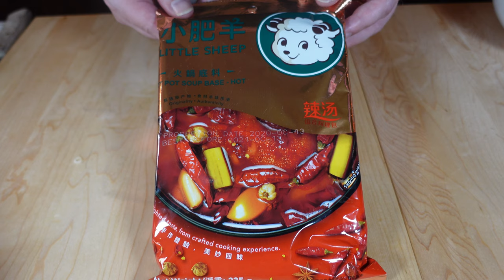Chinese HOT POT at HOME | Little Sheep broth base | Simple and Easy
Ever wanted to try Hot Pot at home? This is our easy Mongolian Spicy Hot Pot at home. Simple and easy to prepare !!!

The broth is from the brand Little Sheep.